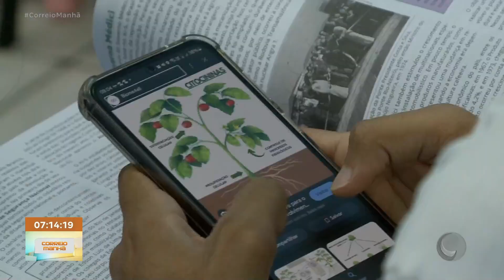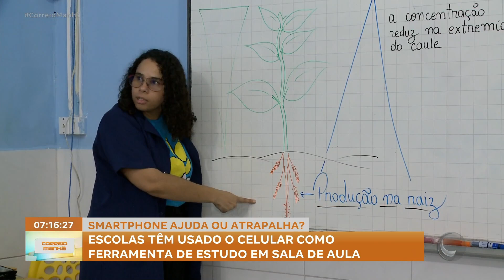Escolas têm usado o celular como ferramenta de estudo em sala de aula